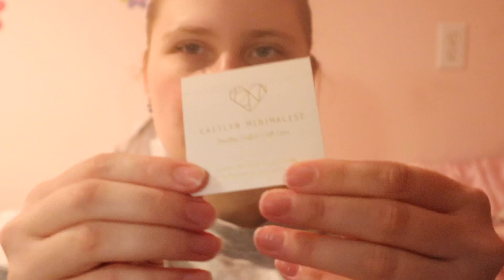What I got my mom for birthday